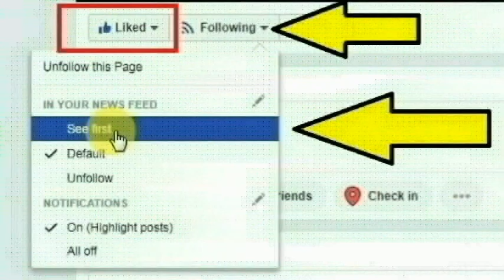கோடி ரூபாய் கொடுத்தாலும் அதை செய்யமாட்டேன் பிரபல நடிகை | sai pallavi reject bollywood chance